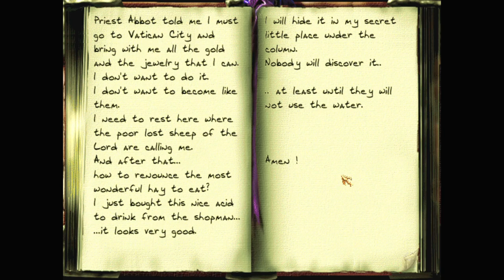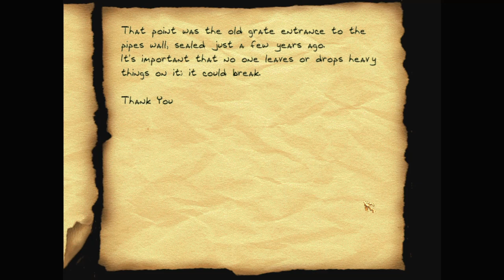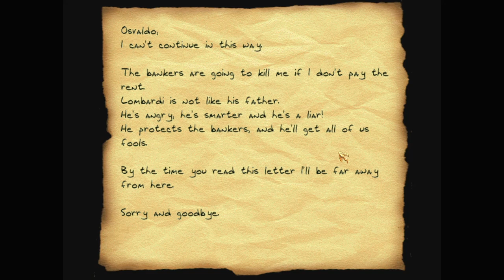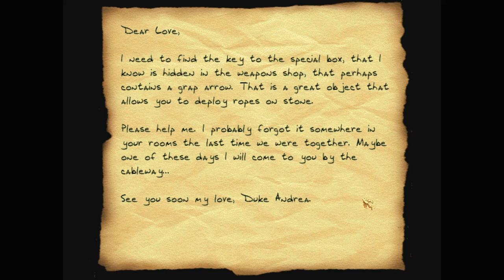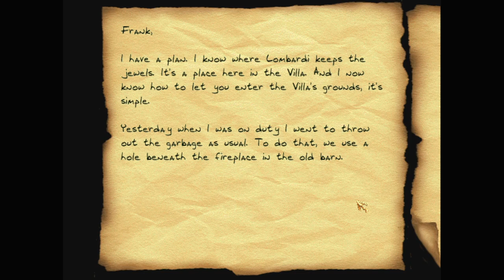Let's play Thief fan missions: Horns of Canzo 2: The Dragon's Claw, episode 2